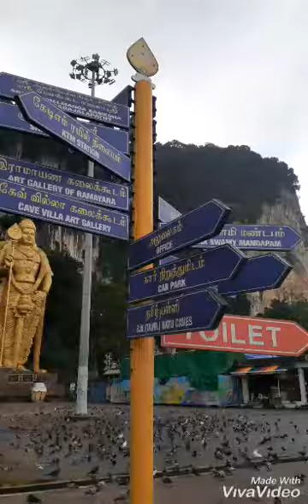BATU CAVES/KUALA LUMPUR /MALAYSIA